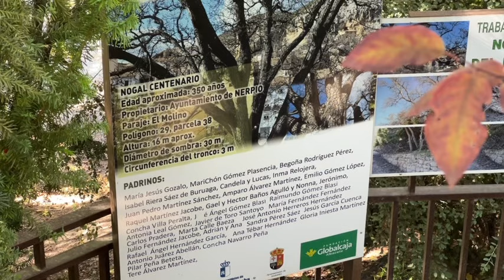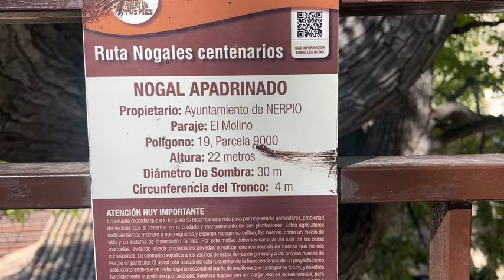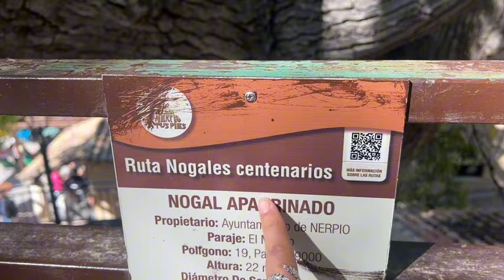Cortijeros! Aquí os dejamos el resumen de nuestro sábado por la zona de Nerpio! 😘💚🥰😘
Cortijeros! Aquí os dejamos el resumen de nuestro sábado, a veces, es necesario desconectar! 😘💚🥰😘